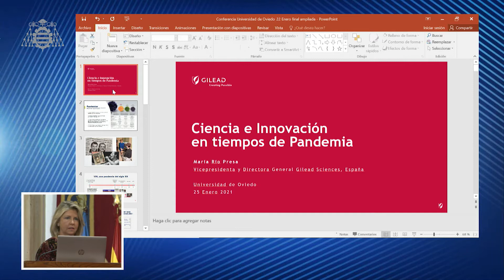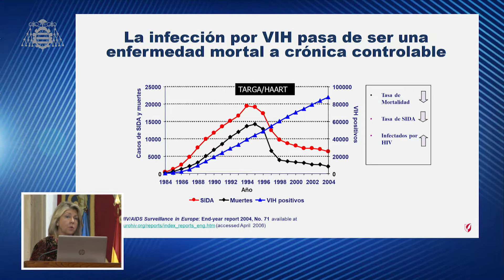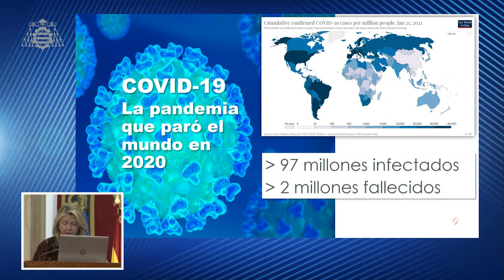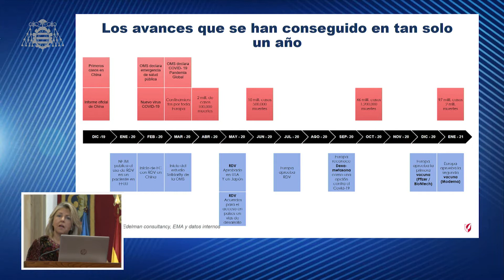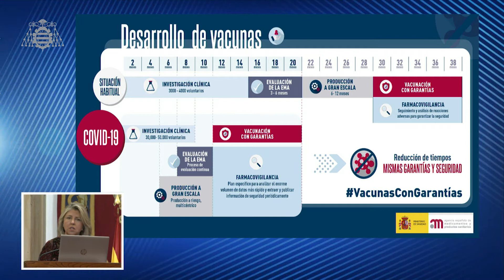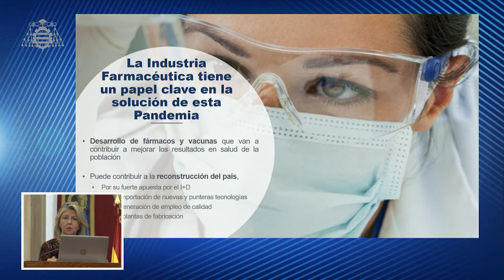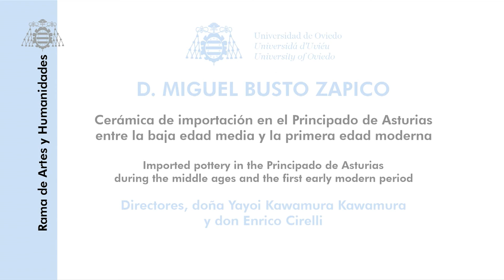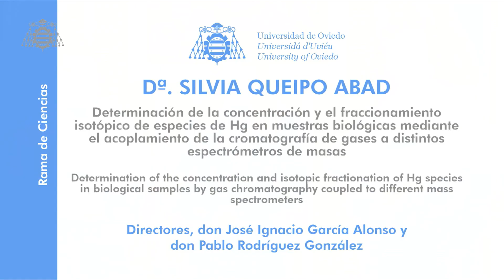Acto académico conjunto de Santa Catalina de Alejandría 2020 y Santo Tomás de Aquino 2021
La Universidad de Oviedo entregó los Premios Fin de Grado y los Premios Extraordinarios de Doctorado en el acto telemático de Santo Tomás de Aquino y Santa Catalina de Alejandría.

Paraninfo del Edificio Histórico
25/01/2021